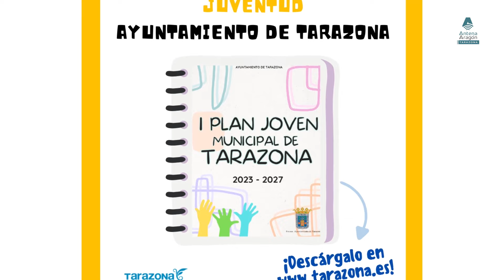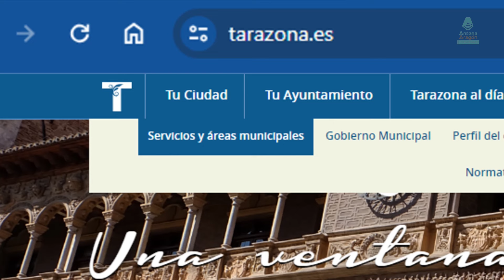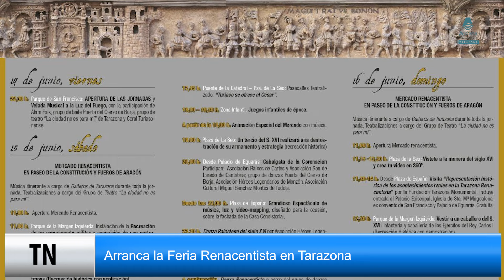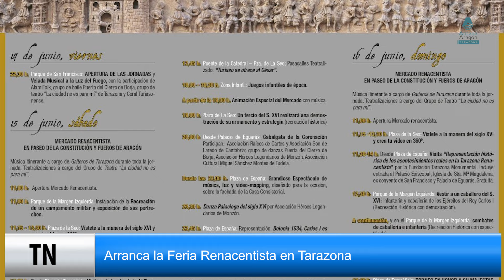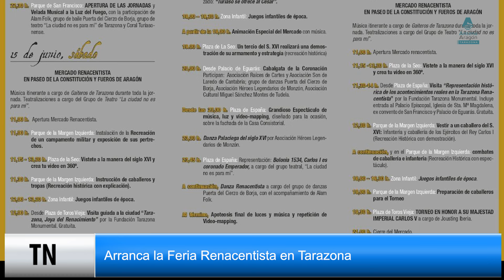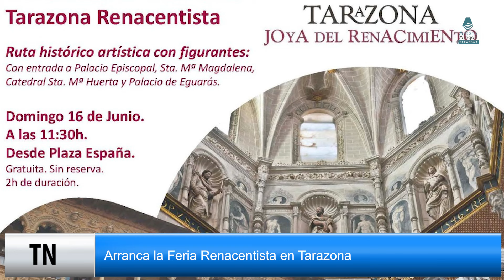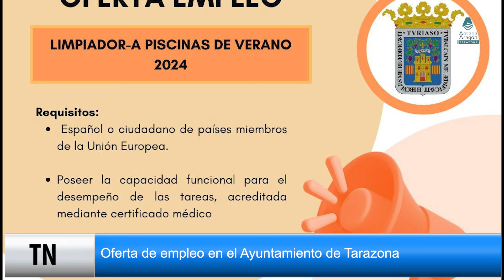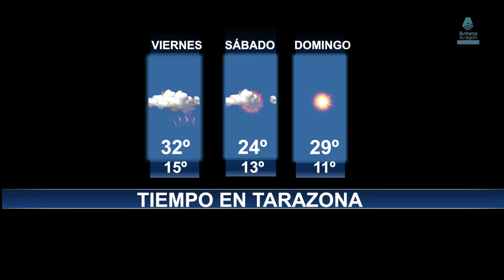Tarazona Noticias - Viernes, 14/06/2024